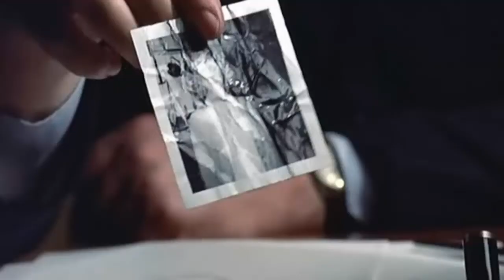Ne nézz vissza! (1973) - szinkronos utólagos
Bonus content on the channel